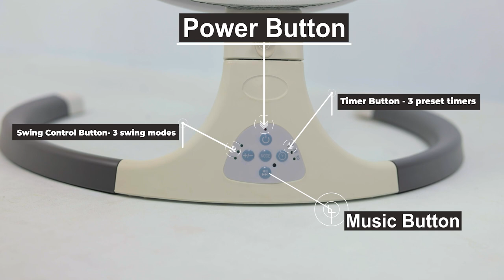Automatic Electric Rocker With Mosquito Net